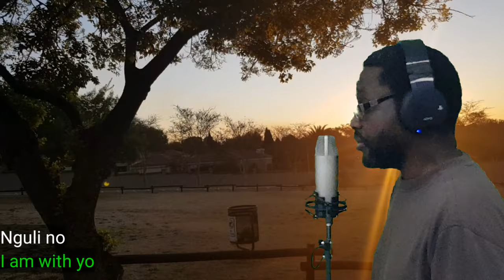Tumutwikenunga [ Myaso 183. A hymn in Luvale ]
This is a hymn from the Luvale song book called Myaso. The literal translation of myaso is songs. Luvale is one of the languages spoken in the country Zambia. This language is mainly concentrated in the North Western part of the country which place is also the source of the mighty Zambezi River. This river plunges into the Victoria Falls, one of the 7 natural wonders of the world

The message in the hymn is one  that many a christian can give testimony of ie God is the one that carries our worries and He is one to depend on. There are many sources of comfort in the world but for the comfort that will matter at the end of the world, I invite you to privately ask Jesus to be your saviour.

Heartfelt thanks for contributions made by:
Moseni Kakompe
Hope Sandu
Samuel Kabange
Sharon Field
Rev. John M More

A word from the writter of the tune used in this hymn (Rev. John M More)  as he tells the story of how the tune was written:
"I wrote ‘Burdens Are Lifted at Calvary’ after a most interesting experience. The company secretary of a large shipping firm telephoned the Seaman’s Chapel and requested that I visit a young merchant seaman who was lying critically ill in a Glasgow hospital. After getting permission from the nursing sister, I went in to visit the young sailor. I talked for a few moments and then put my hand in my case for a tract, not knowing which one I would pull out. It happened to be a tract based on ‘Pilgrim’s Progress’, with a color reproduction of Pilgrim coming to the cross with a great burden on his back. I showed the young seaman this picture and told him the story in brief, adding that Pilgrim’s experience had been my experience too. I explained that when I came to the cross of Christ, my burden rolled away and my sense of sin and guilt before God was removed. He nodded his head when I asked him, ‘Do you feel this burden on your back today?’ We prayed together and never shall I forget the smile of peace and assurance that lit up his face when he said that his burden was lifted!

Later that night, sitting by the fireside with paper and pen, I could not get the thought out of my mind–his burden is lifted! I started writing, but never for a moment did I imagine that this little hymn would become a favorite throughout the world. Since that time, I hear of people all over the world who are being blessed and saved through the singing of this hymn.”